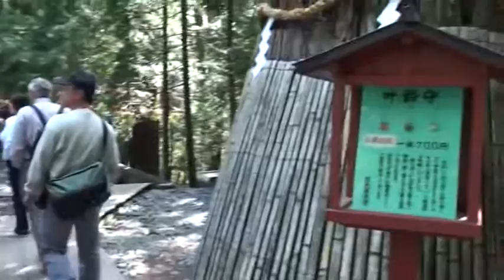Япония. Храмы парка НИККО - 2часть / 5)Welcome in Nikko. Japan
Японский городок Никко – небольшой, но прекрасный. Великолепная природа и уникальные храмовые строения позволили японцам придумать фразу о том, что нельзя говорить «кекко» («прекрасно»), если не побывал в Никко. Один из древнейших и известнейших религиозных центров Японии основанный в 766году н.э. постройкой храма Риннодзи. Никко расположен в 147 км к северу от Токио в префектуре Тотиги. Сама постройка храма связана с легендой, по которой его в 7 веке создал монах Сёдо. Знамением, свидетельствующим о необходимости построить храм именно в этом месте, стали облака 5 цветов. Однако добраться до места было непросто – путь монаха пересекла быстрая горная речка. Тогда на помощь явился Дух Змей, который сделал для Сёдо змеиный мост. Сейчас кстати, через речку тоже тянется мост. Основные же архитектурные достопримечательности Никко – это три святилища: Футарасан, Тосёгу и Тайю-ин. Первое по официальным данным было возведено в восьмом веке, однако по легенде на четыре века раньше на его месте уже находилась синтоистская кумирня. Синтоистское святилище Тосёгу, включенное в список Всемирного Наследия ЮНЕСКО и в Национальные сокровища Японии. Тосёгу — комплекс сооружений, украшенных богатой выразительной деревянной резьбой, комплексом святынь и мавзолеем Токугава Иэясу, основателем сегуната Токугава. Он правил Японией из замка Эдо (древнее название города Токио), с началом его правления связано начало Периода Эдо - знаменательного периода японской истории, продлившегося до 1868 года. Никко был центром Синто и Буддистского горного вероисповедания в течении многих столетий. Второстепенное хозяйственное здание комплекса — конюшня — стала всемирно известной, благодаря вырезанным на ней трем обезьянам. Многим известен древний восточный символ — три обезьянки, одна из которых старательно закрывает лапами глаза, вторая — уши, а третья — рот. ...Ничего не вижу, ничего не слышу, Ничего не знаю, ничего никому не скажу... (или «Не вижу зла, не слышу зла , не скажу зла..») . Постройку конюшни с ее украшениями уверенно относят к 1636 г. В Национальном парке Никко есть множество красивых горных пейзажей, озера, водопады, горячие источники, дикие обезьяны. Город разделен на две части - нижнюю, где расположена железнодорожная станция и святыня Тосегу и верхнюю, возвышающуюся более чем на 400 метров над нижней частью, где находится онсен(горячие источники) Юмото и озеро Тюзендзи. Температура воздуха в верхней части города значительно (на 5-7 градусов) ниже, чем в нижней его части. Этим обусловлен различный климат в этих частях, различная растительность и разное время наступления сезонов цветения сакуры весной и окрашивания листьев деревьев осенью.